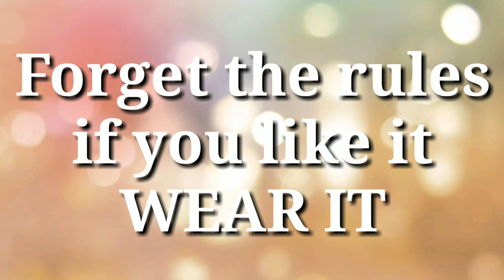Skirt Outfit Ideas To Copy Right Now||Skirt Outfits